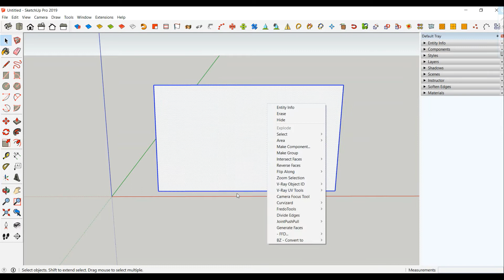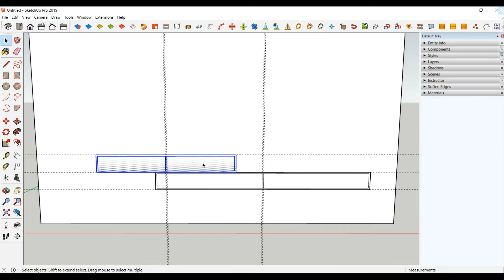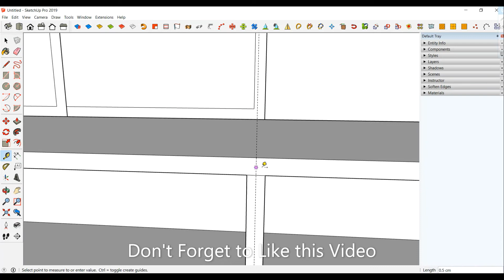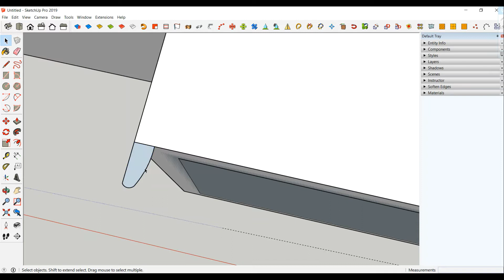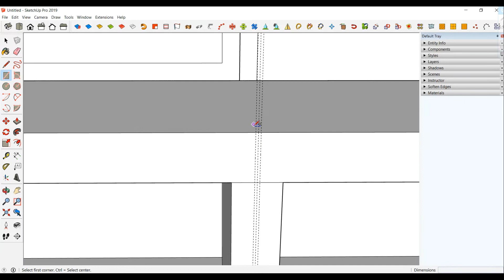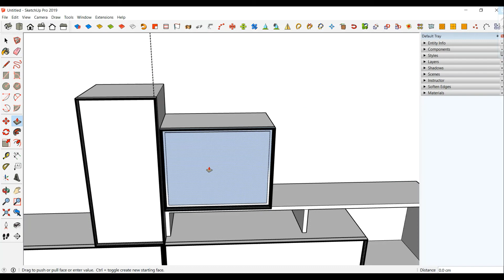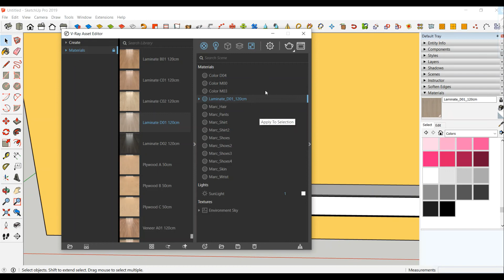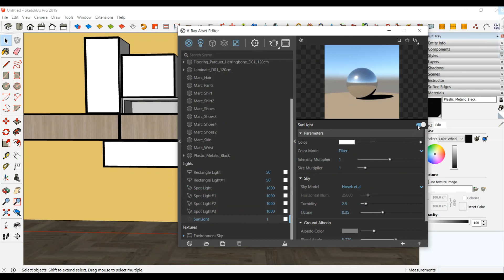TV unit modeling in SkechUp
Hello Everyone
This video is about how to make wall mounted TV unit / TV stand modeling in sketchup and V-Ray.